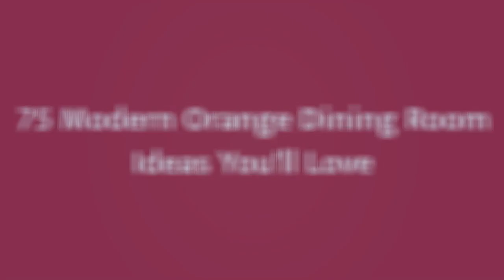75 Modern Orange Dining Room Design Ideas You'll Love ♡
Browse modern dining room pictures. Discover modern dining room ideas and inspiration for your decor, layout, furniture and storage.

0:00:00 - Intro
0:00:12 - Modern Orange Dining Room Design Ideas You'll Love: Inspirations 1 to 25
0:02:52 - Modern Orange Dining Room Design Ideas You'll Love: Inspirations 26 to 50
0:05:43 - Modern Orange Dining Room Design Ideas You'll Love: Inspirations 51 to 75